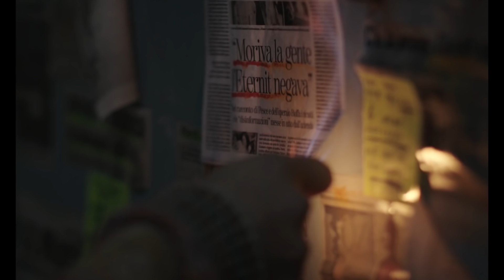Un posto sicuro Trailer Ufficiale (2015) - Marco D'Amore [HD]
Guarda il nuovo trailer di Un Posto Sicuro.  Un film drammitco diretto da Francesco Ghiaccio e con Marco D'Amore, Matilde Gioli, Giorgio Colangeli - dal 3 Dicembre 2015 al cinema